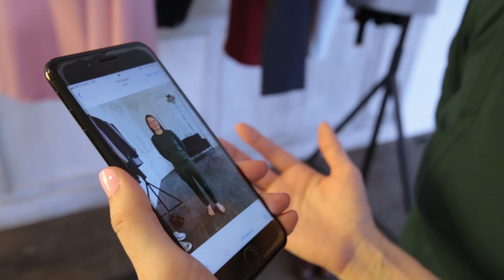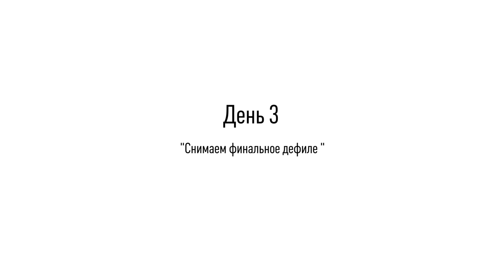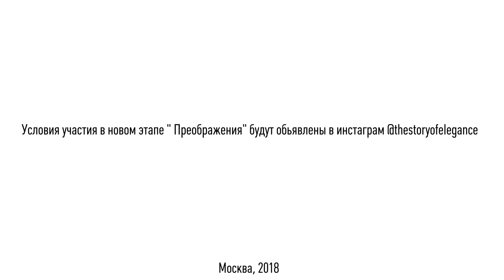ДО И ПОСЛЕ: ОБРАЗЫ ДЛЯ НЕВЫСОКОЙ ДЕВУШКИ//ПРЕОБРАЖЕНИЕ С АЛЕНОЙ ВОРОНЦОВОЙ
В этом видео показана часть процесса имидж-консультирования:
консультация по цвету, стилю, разбор гардероба и шоппинг.
Рост главной героини Ирины - 158 см
Параметры - 96-80-96

Все вещи куплены в магазинах Zara и Massimo Dutti.